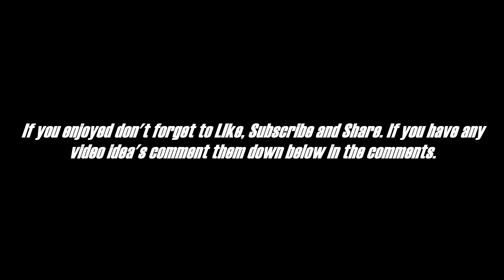MY FIRST EVER WARZONE GAME - IS IT ANY GOOD? (CALL OF DUTY: MODERN WARFARE)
Here is my First Ever Call of Duty Warzone Game; taken from my livestream a couple days ago. Also, if you have any tips or any video idea's comment them down below in the comment section.